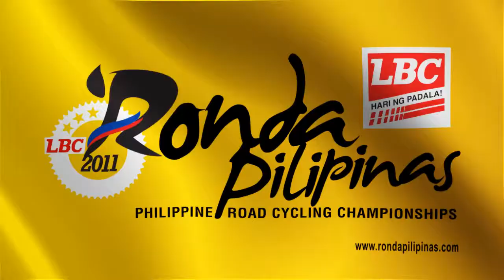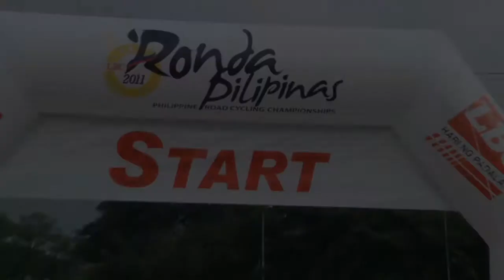LBC Ronda Kick-off Part1of2